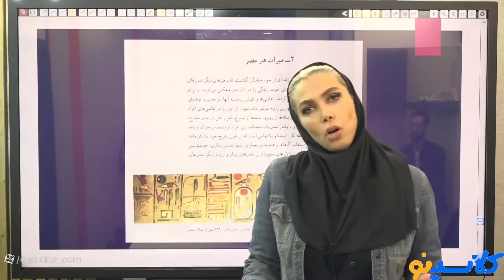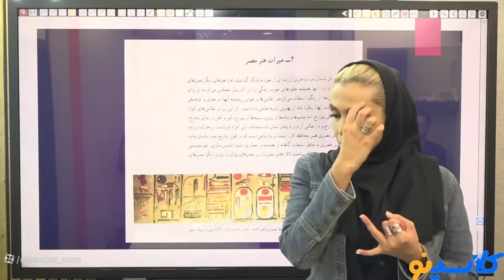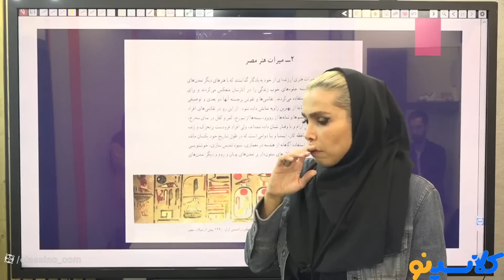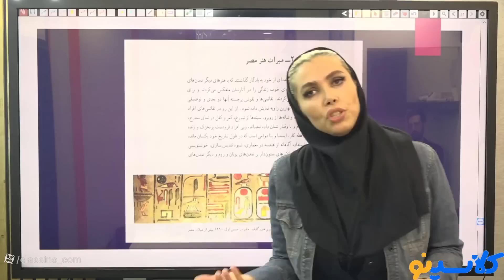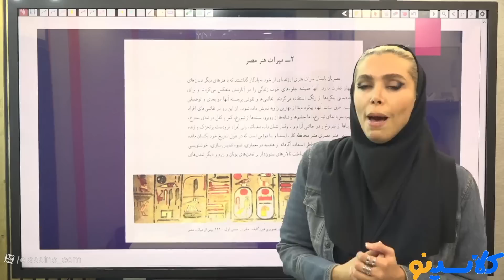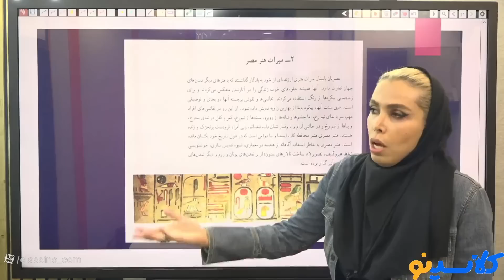Heard Of The TRAVEL AND LEISURE EDUCATION MAJOR Effect Here It Is